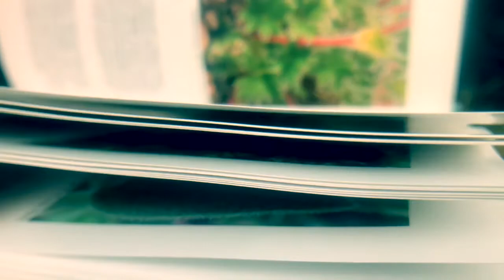GUX Sisimiut 2018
GUX Elever der tag afsted til Narsaq (ind mod Sarfannguit) skole undersøgelse tur